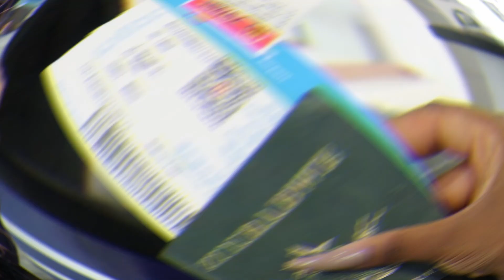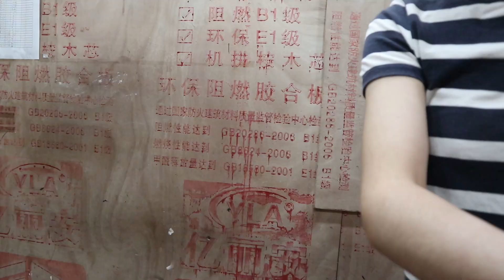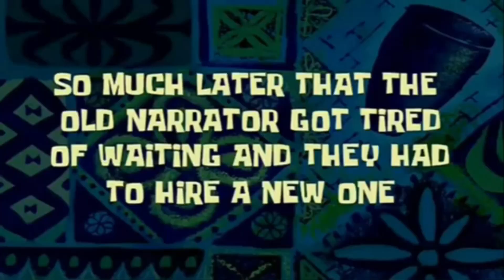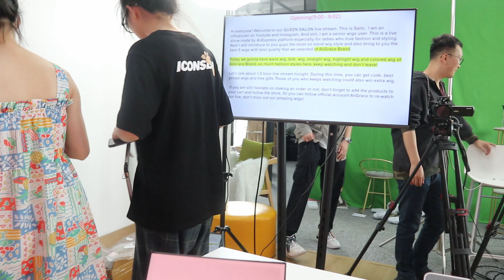WORK DAY IN THE LIFE OF AN INFLUENCER IN CHINA 🇨🇳 || FLEWED OUT BY ALIEXPRESS + MORE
Hey guysss 🥰

Check out Instagram @humanity__co for the drip 💧

Shop my Skincare Collection

{if you read to the bottom of the description box comment “🌞🌞🌞”} love you 😘